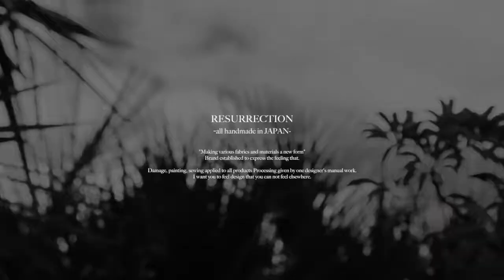RESURRECTION all handmade in JAPAN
“RESURRECTION” とは “復活” という意味を持った言葉。
その他には復興、蘇生、再流行などの意味があります。
その意味のように「様々なモノ(生地・素材)を生まれ変わらせたい」
という気持ちを表現したく設立したブランド。

全ての商品に施されたダメージ、ペインティング、縫製などは
一人のデザイナーの手作業によって制作される完全一点物。
他では感じられない拘りを表現しております。

"Making various fabrics and materials a new form"
Brand established to express the feeling that.

Damage, painting, sewing applied to all products
Processing given by one designer's manual work.
I want you to feel design that you can not feel elsewhere.